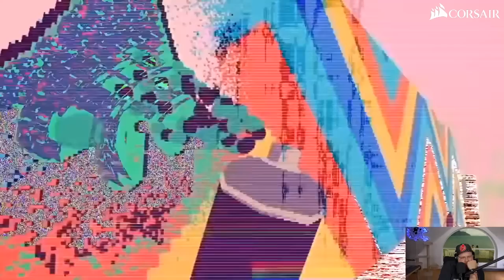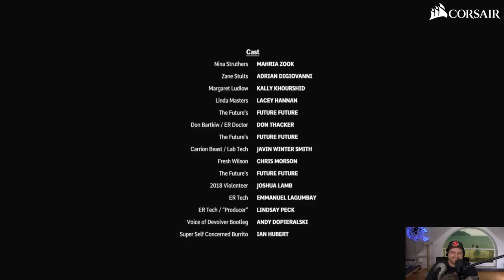E3 2019 | Devolver Digital Direct Impressionen von hc_diZee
E3 2019 Devolver Digital Direct